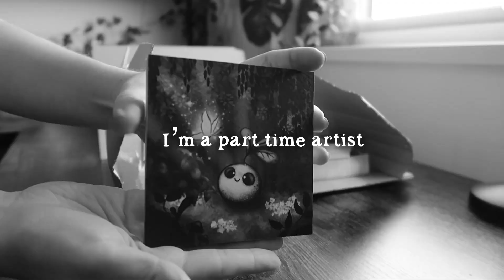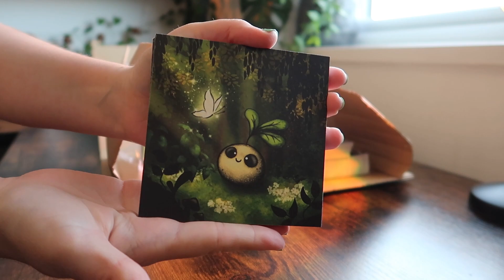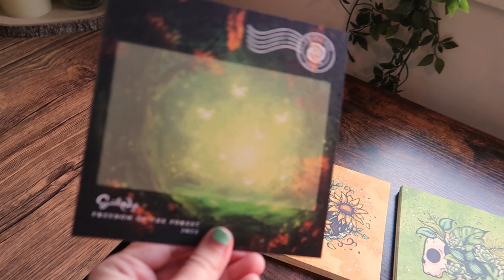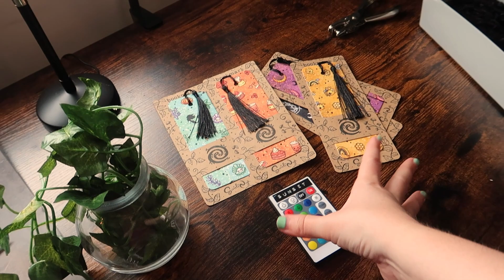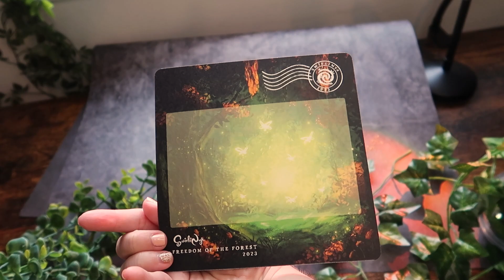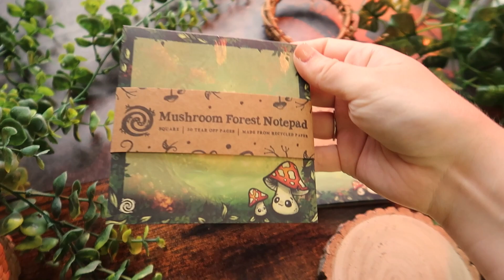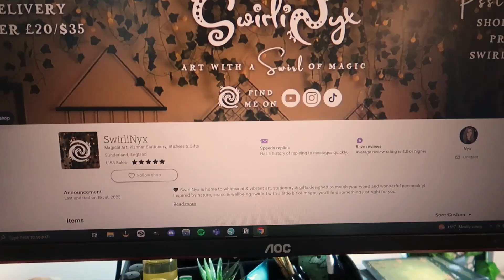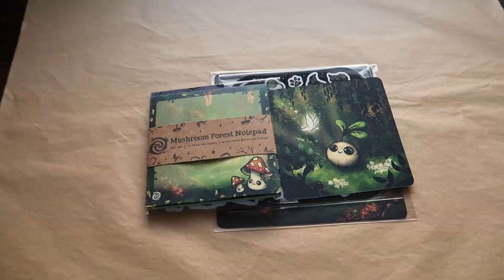Huge Shop Launch and Results, Here’s How It Went ✦ SMALL BUSINESS DIARIES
Hey Swirlies! 🌙

Closed 20th August 2023

Hi, I’m Nyx! I’m the artist behind SwirliNyx. I’m growing a brand that encompasses vibrant and quirky art relating to nature, space and magic! With my cats supervision and a fair bit of persistence, join me as I expand my business into a variety of products and journey towards the dream artist life. If not now, when?